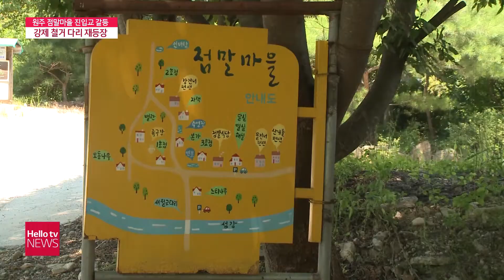원주 산골마을 진입교 재등장, 형사 고발